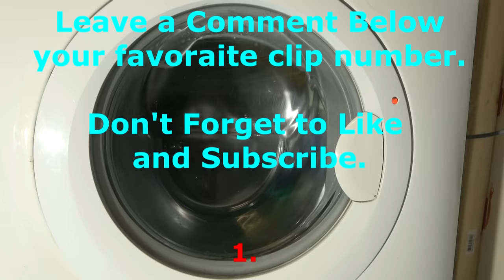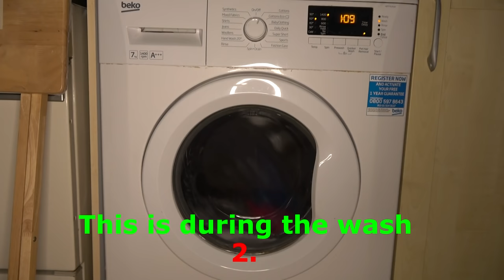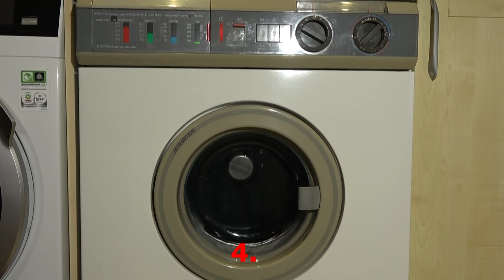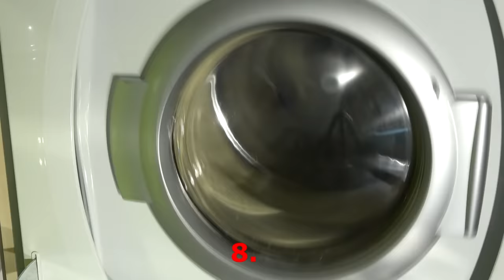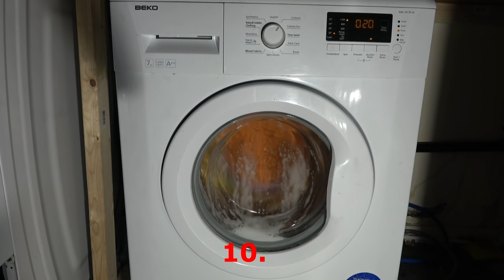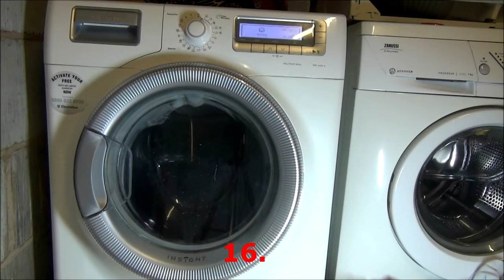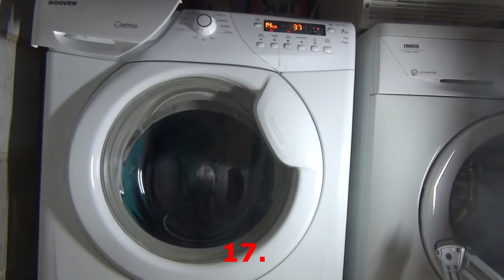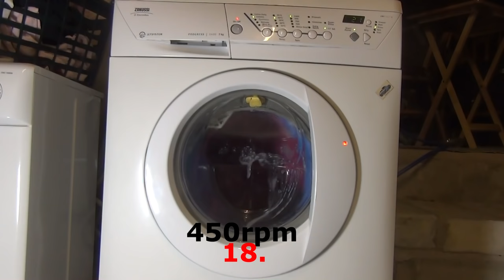sudslock compilation number 9